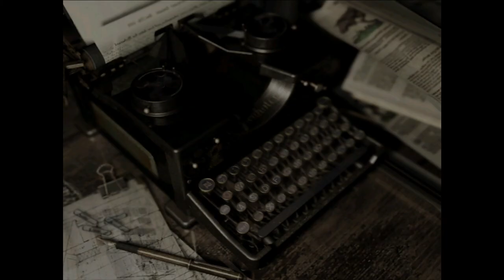Pest Control STARS Style - RESIDENT EVIL REMAKE - CHRIS - PART 8